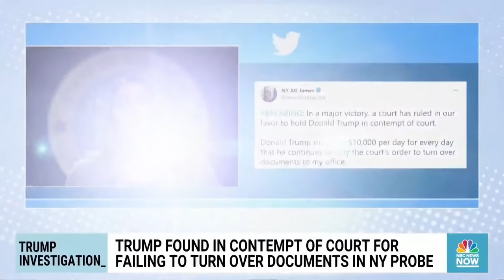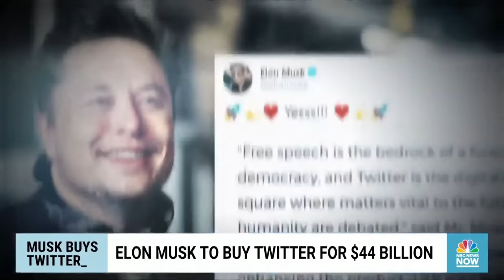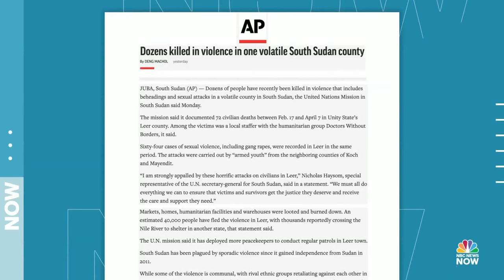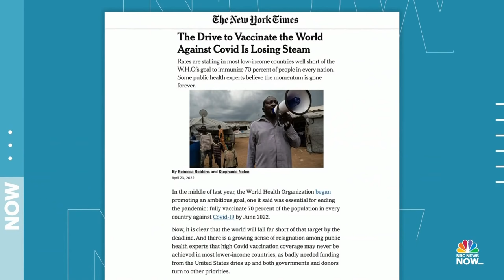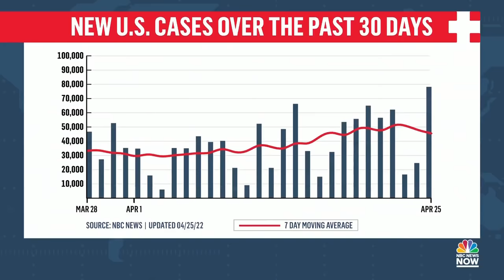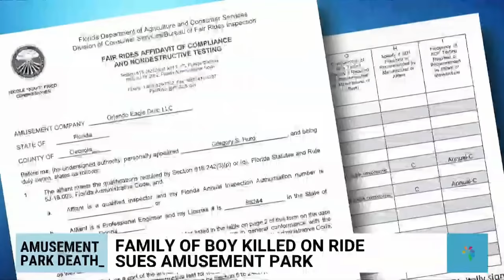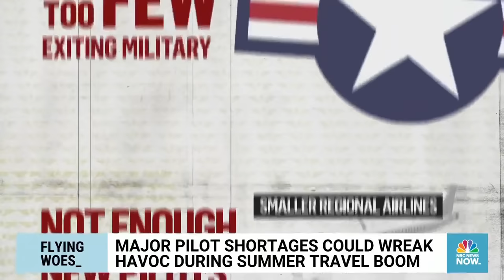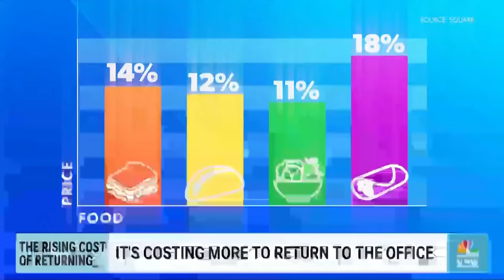Morning News NOW Full Broadcast - April 26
Defense officials meet to discuss supplying more weapons to Ukraine, former President Trump is found in contempt of court for failing to turn over documents to New York investigators and health officials issue a global alert over a new outbreak of severe hepatitis in kids.